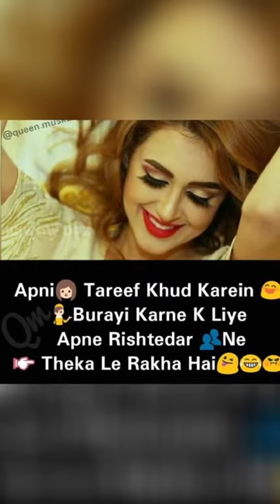Angora professional photographer